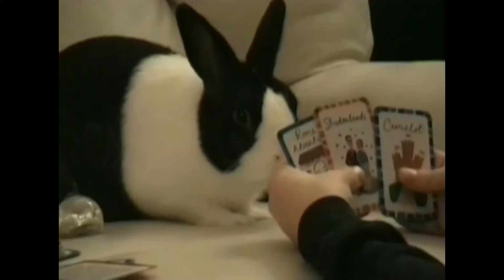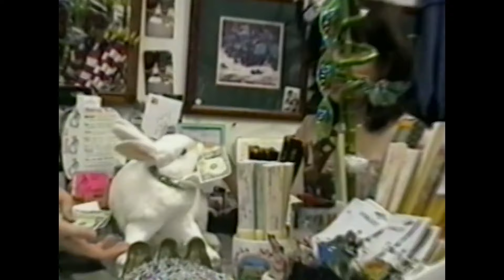One Hour Of Silly Home Pet Videos | Funniest Pets And People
Get a laugh at these funny home blooper videos featuring amusing behavior of people and their pets from around the world! From a piano-playing pup, to train-loving parakeet, the laughs are non stop!